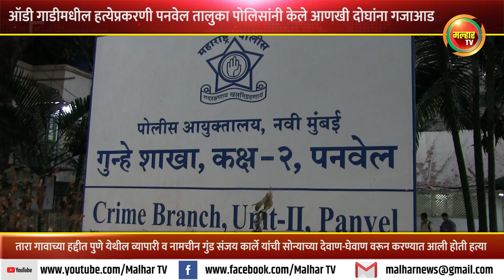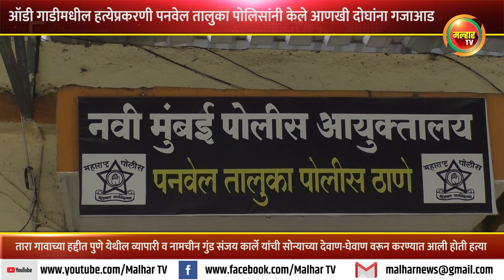ऑडी गाडीमधील संजय कार्ले हत्येप्रकरणी करंजाडे येथून आणखी दोघे जण पोलिसांच्या ताब्यात !!!